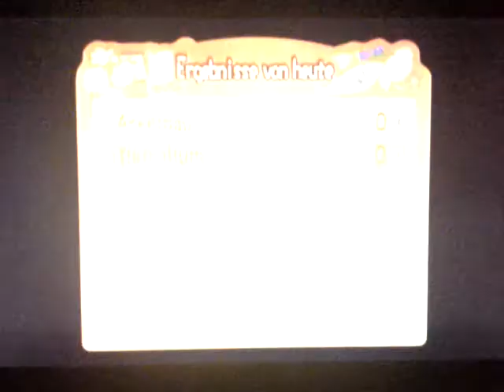Harvest Moon: Deine Tierparade - Dale möchte Kinder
das war am 20 Winter, Jahr 1